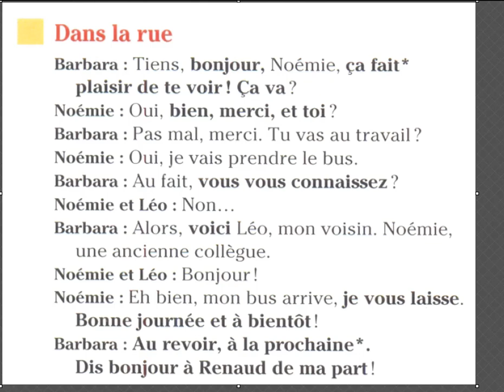Activités orales Vacances 2024 saluer et présenter